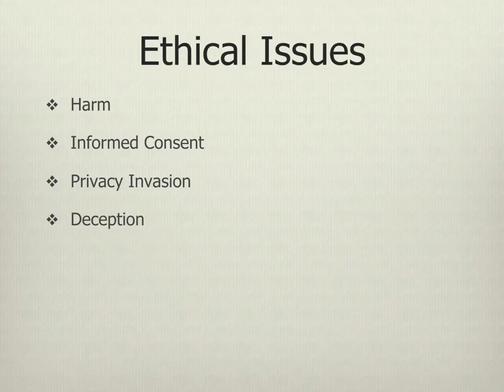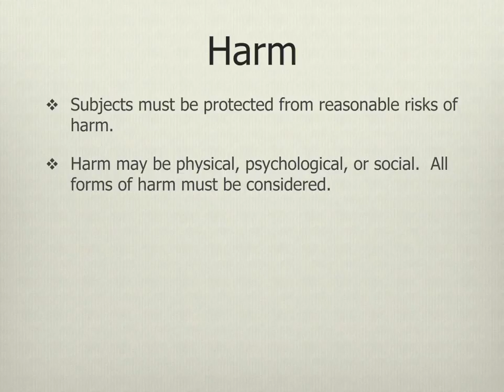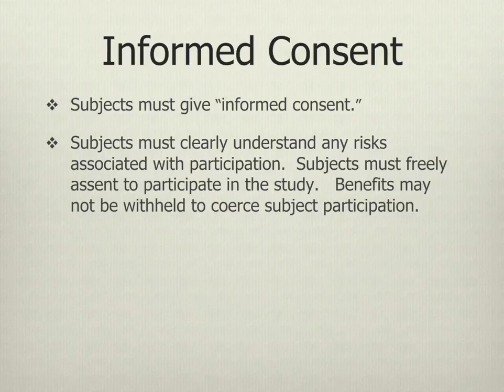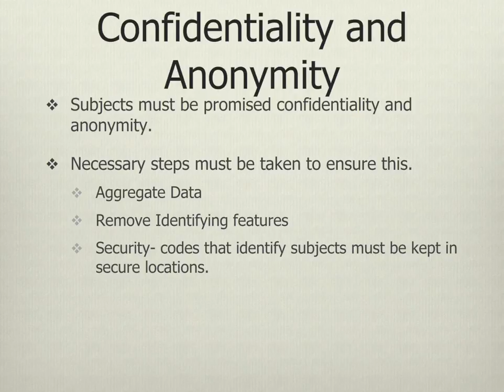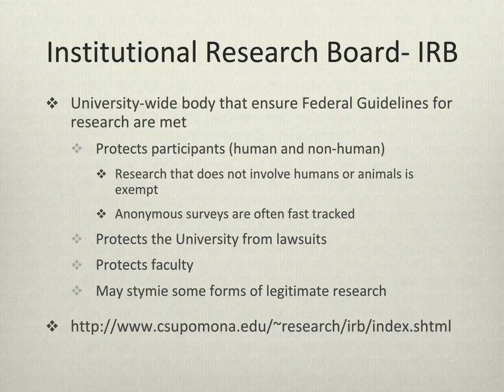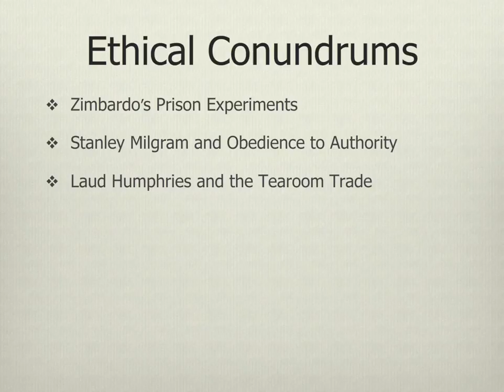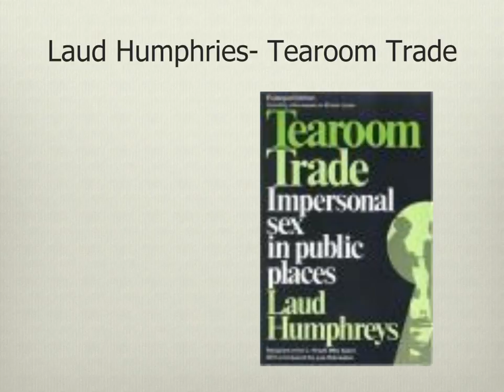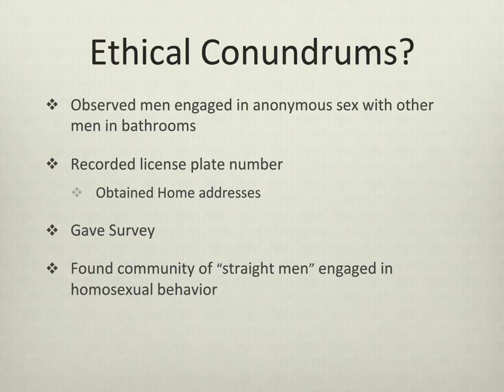Ethical Issues in the Treatment of Human Subjects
SOC 444/A:  Survey Research